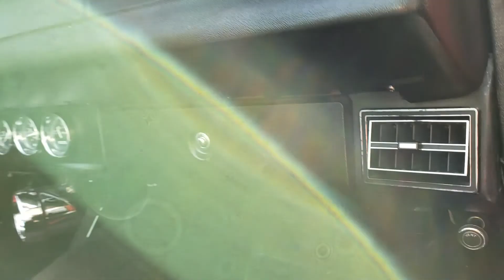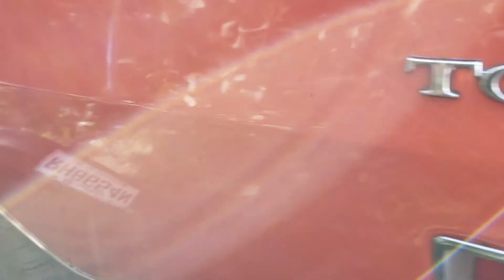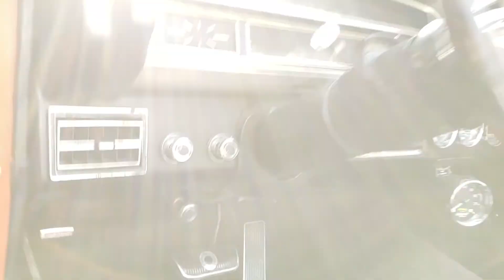1970 Ford Torino GT 302 Convertible in Montreal (1/2) | GetInspected 0302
1970 Ford Torino GT 302 Convertible in Montreal by Car Inspected (1/2)

Headquartered in the heart of Montreal, providing used car inspection and lease return inspection services since 2009. We are an On-Site, Mobile Inspection Service

We provide you with the convenience of meeting you On-Location and carrying out the inspection in your presence. For most people, purchasing a pre-owned vehicle is not fun or convenient. So, we want make the process as easy and enjoyable as possible for you.